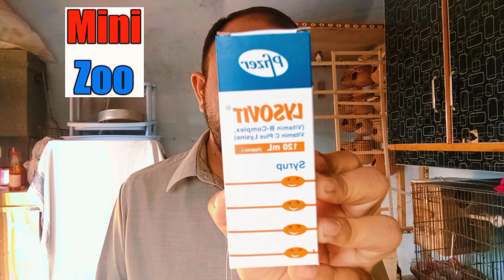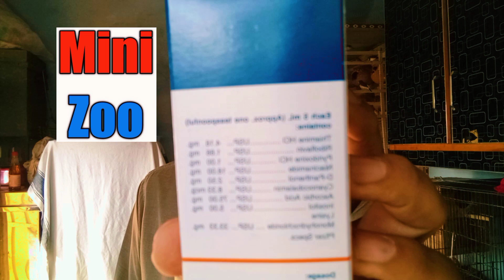Best Vitamins, Minerals and Calcium Syrup For Birds Breeding | Zebra Finch Aviary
Hi,
Frinds aj hum apko aik aesy multivitamin syrup k bary mn btaen gy jis sy apk birds ki infertility ka problem solve hoga aur her egg mn sy chicks niklen gy.
Mini Zoo